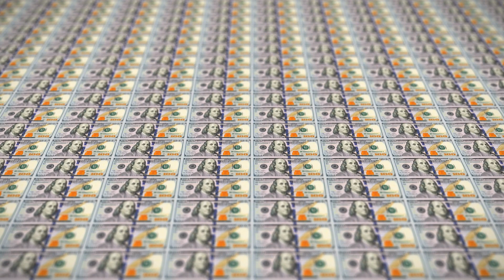Christian Camp & Master Green: 20 Grand (Album Version) (Official Visualizer)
Stoned Poet Society (SPS) presents the official visualizer for 20 Grand off of Dirty T By SD produced by Master Green, CC, and Guillermo @guillermobeats #20